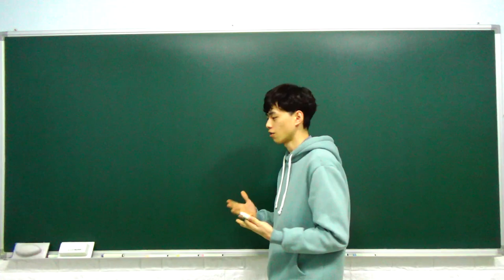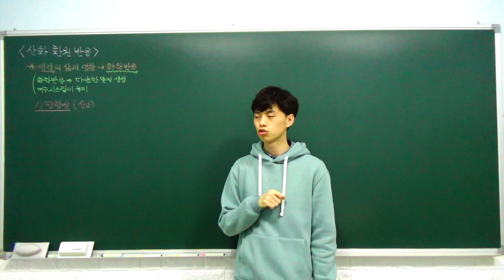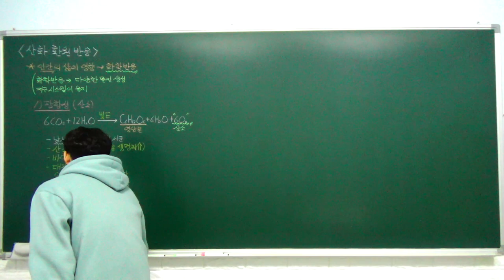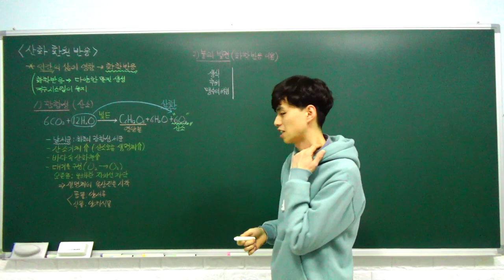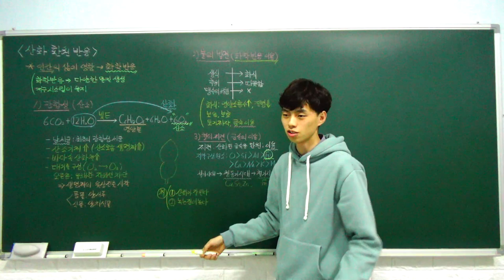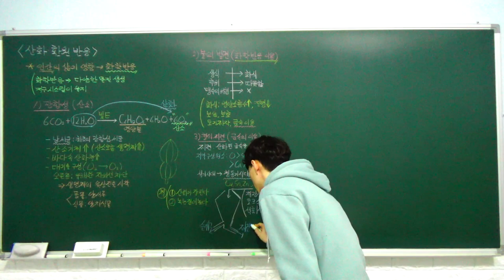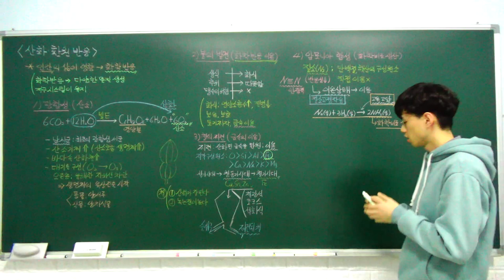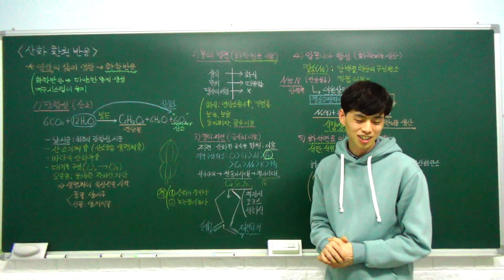고1 통합과학 특강 - 21. 산화 환원 반응 (지구와 생명의 역사를 바꾼 화학 반응) (A반)